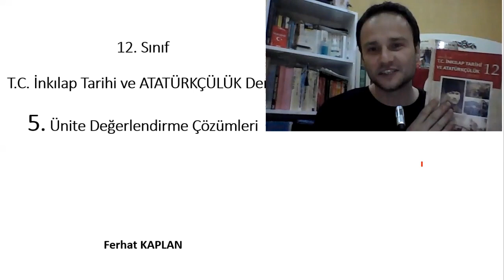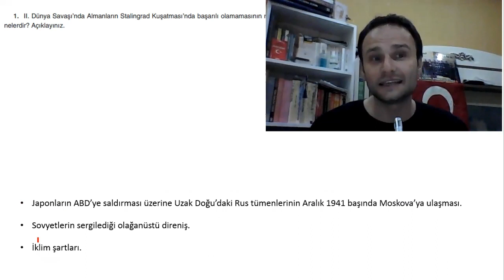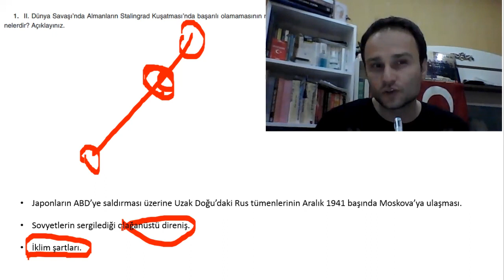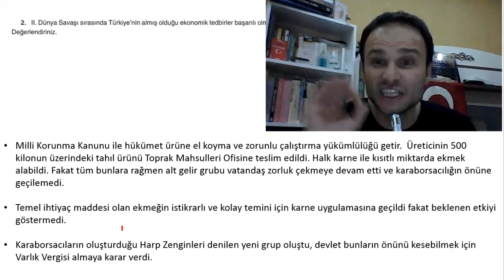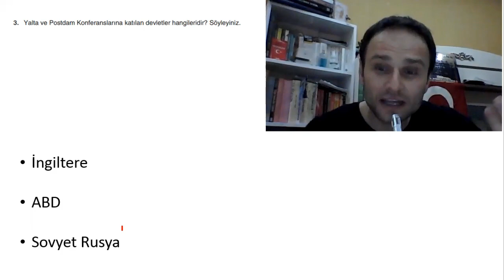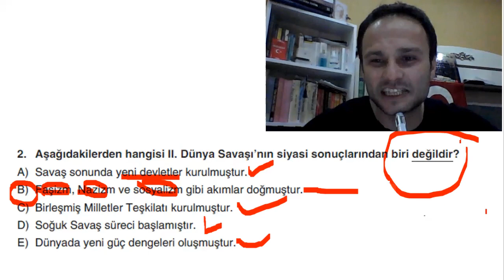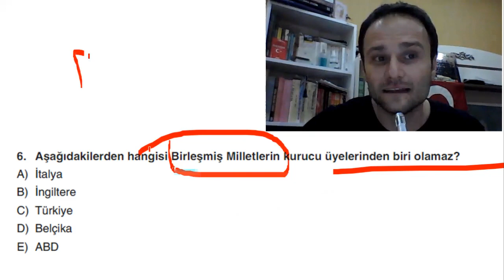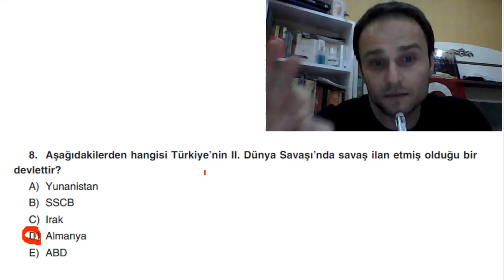12. Sınıf T.C. İnkılap Tarihi ve ATATÜRKÇÜLÜK Dersi 5. Ünite Değerlendirme Çözümleri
T.C. İnkılap Tarihi ve ATATÜRKÇÜLÜK Dersi 5. Ünite Değerlendirme Çözümleri